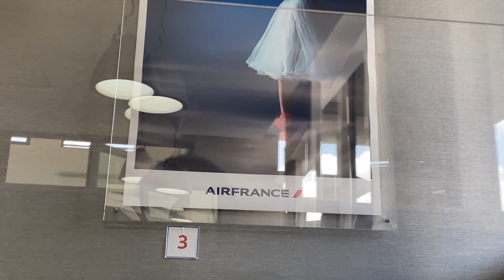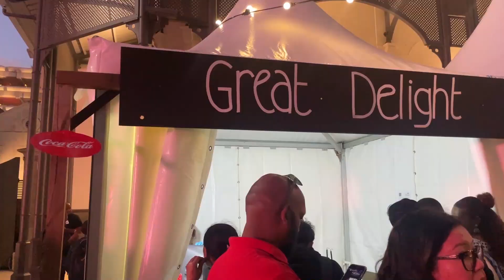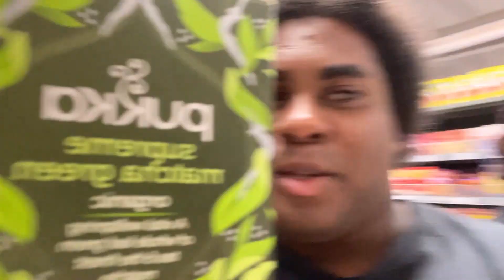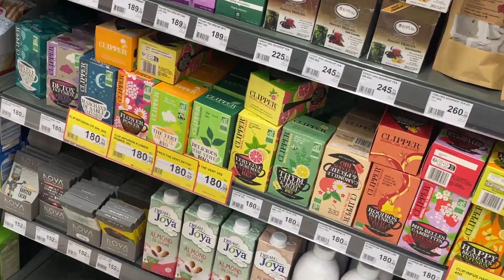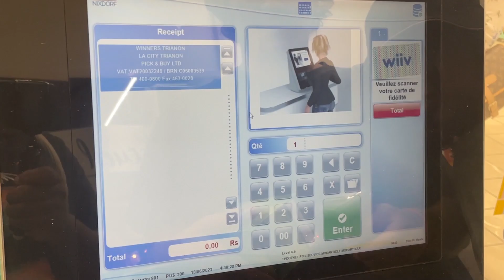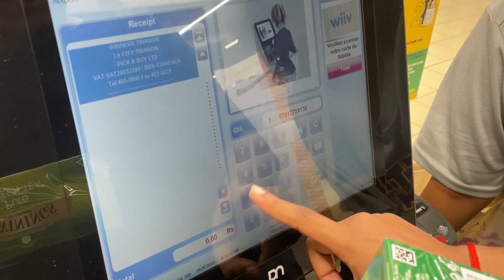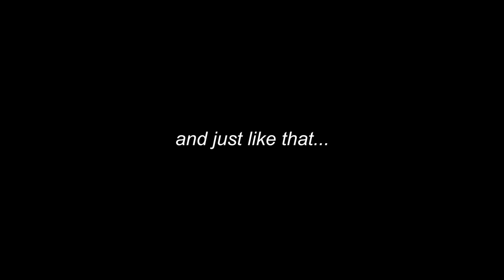re: mo'nn decide pou kit moris apre 26 an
Music I used (I DO NOT OWN THEM)